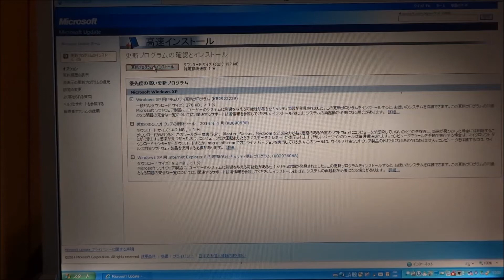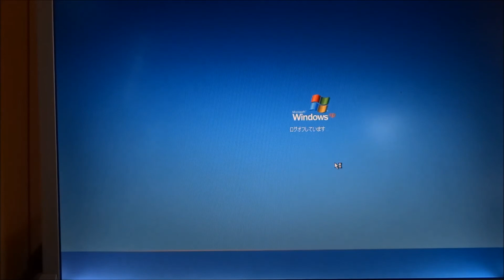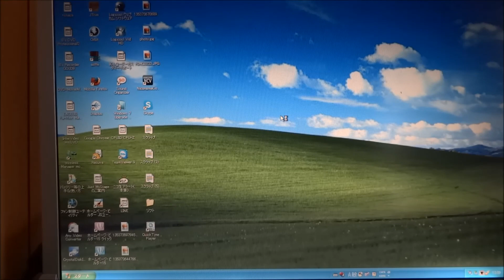2014 4/9 Update of Windows XP last 最後のアップデート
Windows XP 最後のセキュリティ更新プログラム ダウンロードとインストールの模様